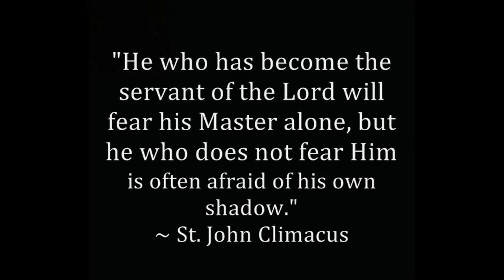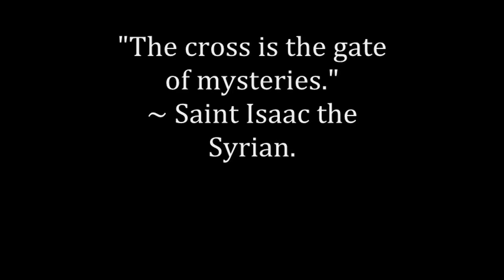OVERCOMING FEAR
Reflections on how we can overcome our fears and how Christ demonstrated His power over those things that threaten to engulf us in life.
I invite you to visit my Facebook page:   Father Spyridon Bailey Books